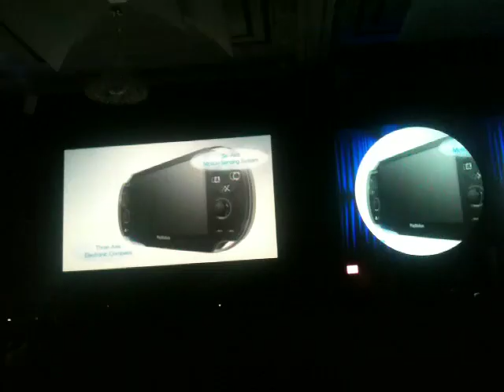Polygamia.pl - Sony prezentuje swoją nową konsolę: NGP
Next Generation Portable